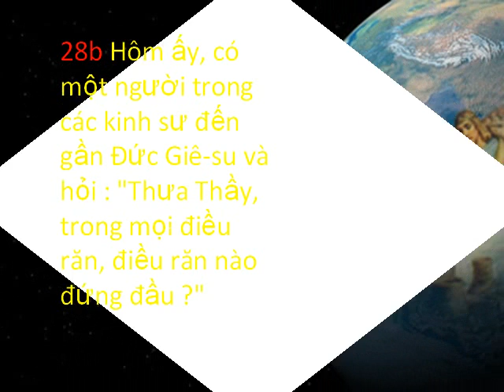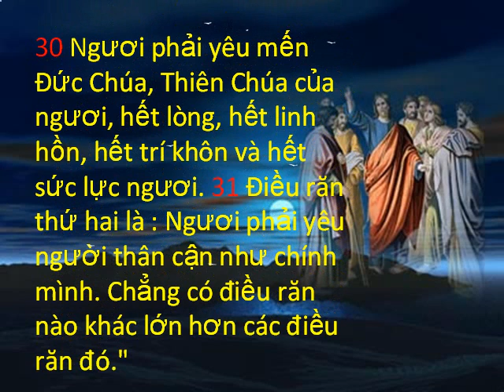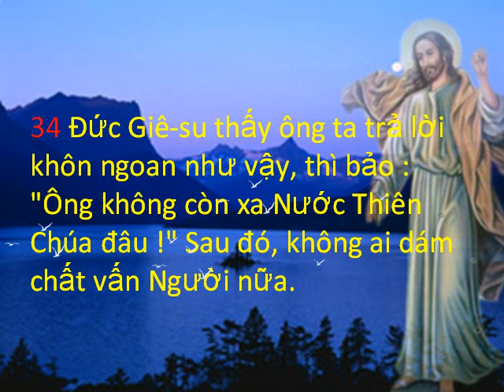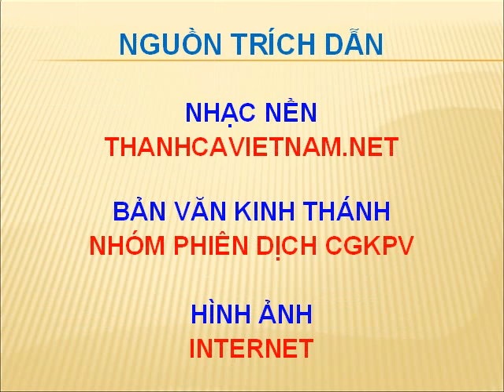Thứ Sáu Tuần III Mùa Chay.wmv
Tin Mừng                               Mc 12,28b-34

28b Hôm ấy, có một người trong các kinh sư đến gần Đức Giê-su và hỏi : "Thưa Thầy, trong mọi điều răn, điều răn nào đứng đầu ?" 29Đức Giê-su trả lời : "Điều răn đứng đầu là : Nghe đây, hỡi Ít-ra-en, Đức Chúa, Thiên Chúa chúng ta, là Đức Chúa duy nhất. 30 Ngươi phải yêu mến Đức Chúa, Thiên Chúa của ngươi, hết lòng, hết linh hồn, hết trí khôn và hết sức lực ngươi. 31 Điều răn thứ hai là : Ngươi phải yêu người thân cận như chính mình. Chẳng có điều răn nào khác lớn hơn các điều răn đó." 32Ông kinh sư nói với Đức Giê-su : "Thưa Thầy, hay lắm, Thầy nói rất đúng. Thiên Chúa là Đấng duy nhất, ngoài Người ra không có Đấng nào khác. 33 Yêu mến Thiên Chúa hết lòng, hết trí khôn, hết sức lực, và yêu người thân cận như chính mình, là điều quý hơn mọi lễ toàn thiêu và hy lễ." 34 Đức Giê-su thấy ông ta trả lời khôn ngoan như vậy, thì bảo : "Ông không còn xa Nước Thiên Chúa đâu !" Sau đó, không ai dám chất vấn Người nữa.